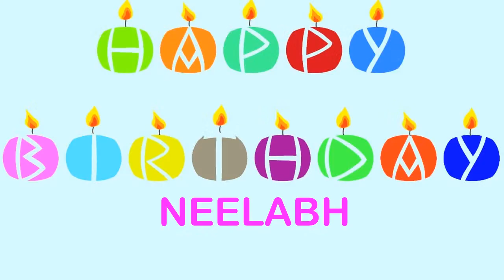Neelabh Wishes & Mensajes